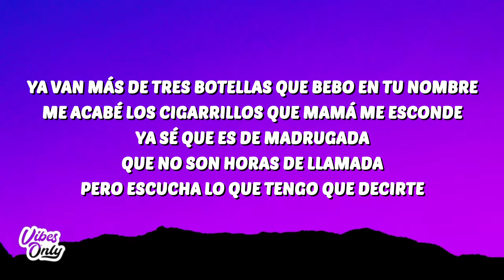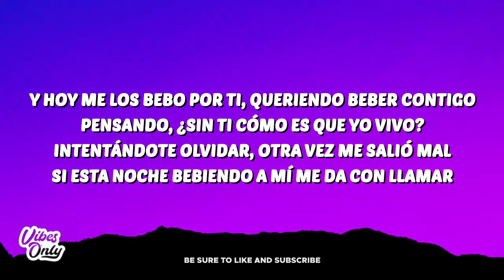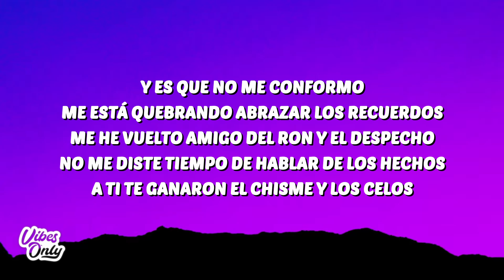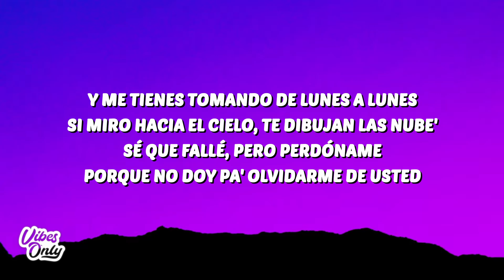Manuel Turizo & Grupo Frontera - DE LUNES A LUNES (Letra/Lyrics)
🎤 Letra:
Ya van más de tres botellas que bebo en tu nombre
Me acabé los cigarrillos que mamá me esconde
Ya sé que es de madrugada, que no son horas de llamada
Pero escucha lo que tengo que decirte

Ay, que no me conformo
Me está quebrando abrazar los recuerdos
Me he vuelto amigo del ron y el despecho
No me diste tiempo de hablar dе los hechos
A ti te ganaron el chismе y los celos

[Coro: Payo Solís & Manuel Turizo]
Y me tienes tomando de lunes a lunes
Ya casi no duermo por pensar en ti
No encuentro unos brazos donde refugiarme
Todo lo que hago me recuerda a ti
Si miro hacia el cielo, te dibujan las nube'
Sé que fallé, pero perdóname
Porque no doy pa' olvidarme de usted

[Post-Coro: Payo Solís]
Y no preguntes por mi vida
Si vida ya no tengo desde que te fuiste
Tenía tanto que darte y decidiste irte
Todo por un error, error que es de los dos

[Interludio: Payo Solís]
Y esto es Grupo Frontera
Y Manuel Turizo, compadre

Y hoy me los bebo por ti, queriendo beber contigo
Pensando, ¿sin ti cómo es que yo vivo?
Intentándote olvidar, otra vez me salió mal
Si esta noche bebiendo a mí me da con llamar

[Pre-Coro: Payo Solís & Manuel Turizo]
Y es que no me conformo
No me diste tiempo de hablar de los hechos
A ti te ganaron el chisme y los celos

[Coro: Manuel Turizo & Payo Solís]
Si miro hacia el cielo, te dibujan las nubes

¿Cuál vida? Si no tengo desde que te fuiste
Tenía tanto que darte y preferiste irte
Solo por un error, error que es de los dos